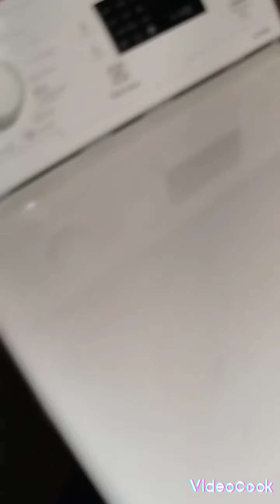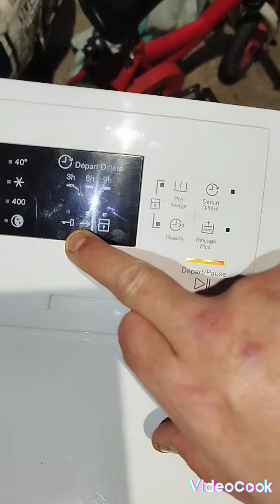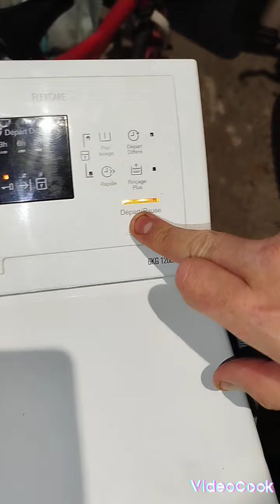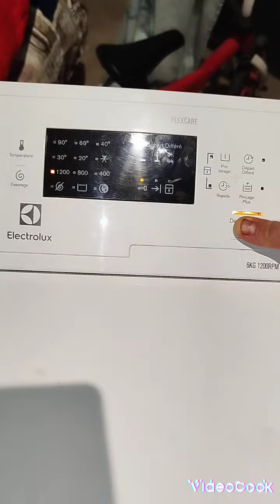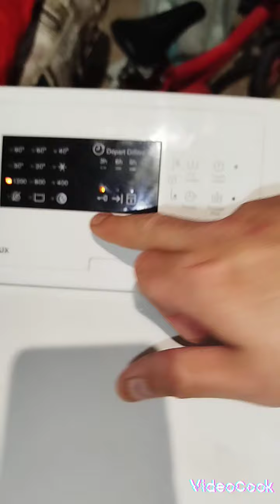lave linge Electrolux suite